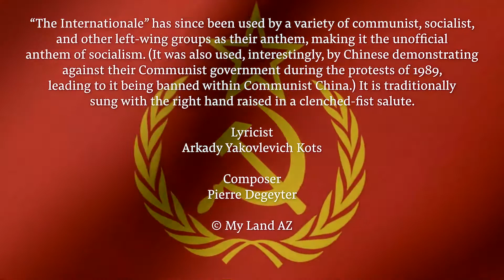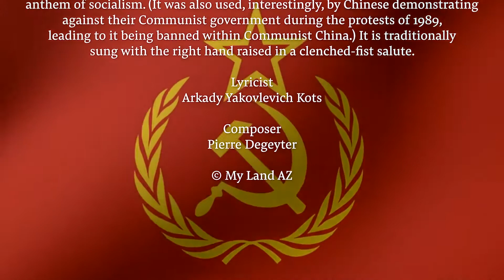Soviet Anthem 1922-1944 // “Интернационал”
When the Soviet Union was created in 1922 from a merger between Russia and other neighbouring Soviet communist republics, the new national anthem that was in use was the “Internationale”, a socialist anthem written in the late nineteenth century by two Frenchmen. This song was already in use as Russia‘s de facto anthem due to it being the party song of the Bolsheviks who seized power in the 1917 October revolution and, with Russia being the leading republic in the union, it was their anthem that would be used. “The Internationale” was never formally adopted by the Soviet Union as a national anthem (though it was formally adopted as the party anthem of the Communist Party of the Soviet Union), yet was used on a de facto basis.

“The Internationale” has since been used by a variety of communist, socialist, and other left-wing groups as their anthem, making it the unofficial anthem of socialism. (It was also used, interestingly, by Chinese demonstrating against their Communist government during the protests of 1989, leading to it being banned within Communist China.) It is traditionally sung with the right hand raised in a clenched-fist salute.